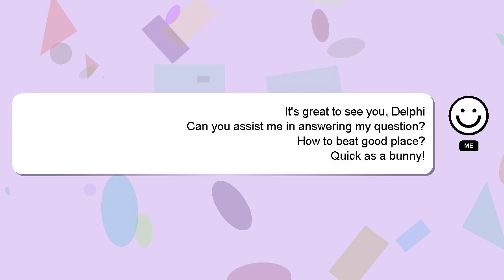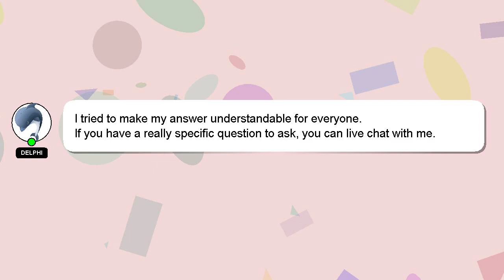How to beat good place?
Here's a brief description of who I am, Hey, I am Delphi. Let me assist you in answering any questions you may have. - How to beat good place?

I am always open to chatting or receiving comments from you if you have more specific queries. Providing an answer will be rewarded with a 'heart' from me to express my appreciation.

*2 What we are experimenting :*